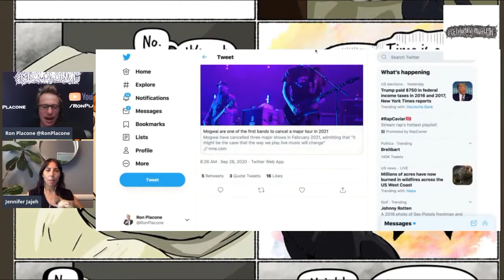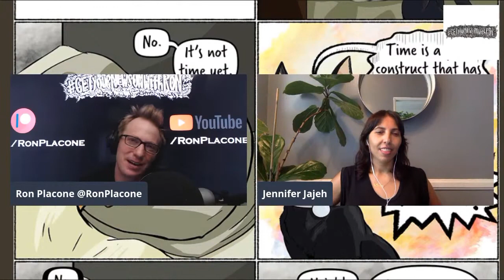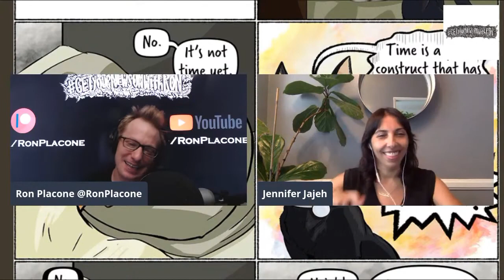Ron Tries To Convince Jennifer Jajeh To Do Zoom Shows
Guest: @JenJajeh
From GetYourNewsOnWithRon.